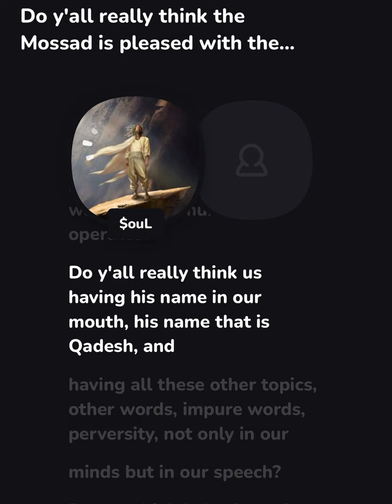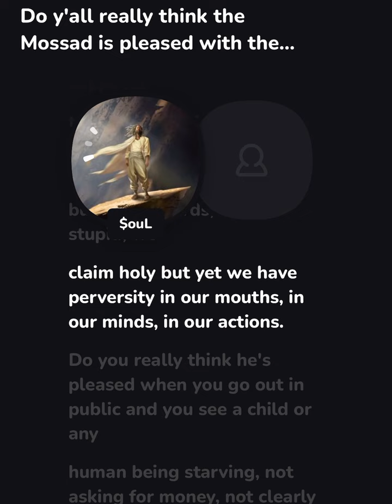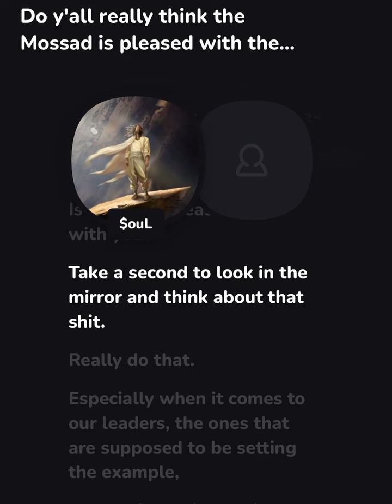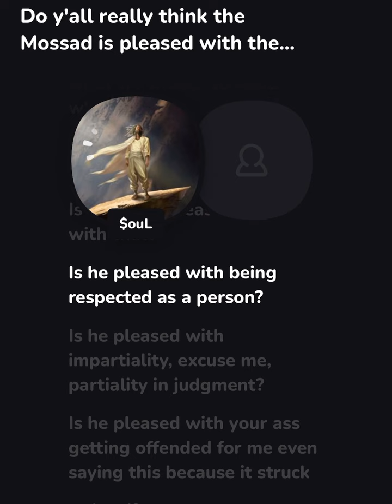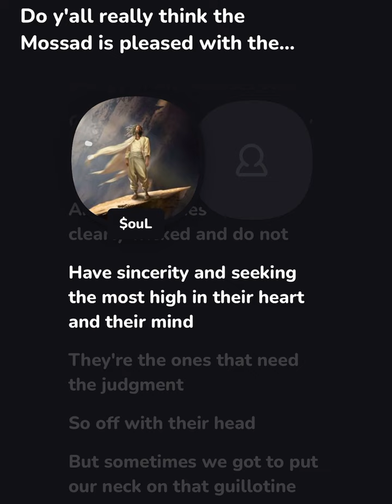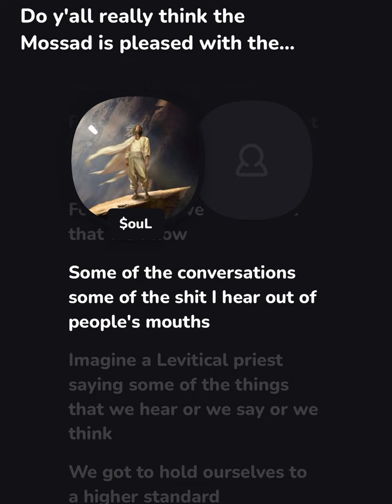is The Most High pleased with you?!